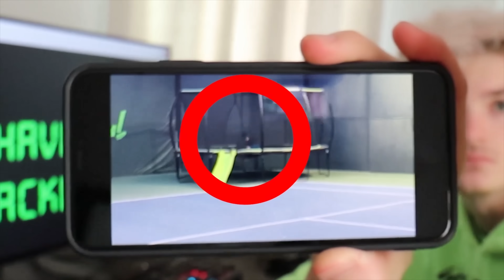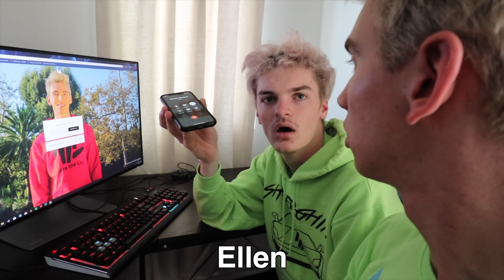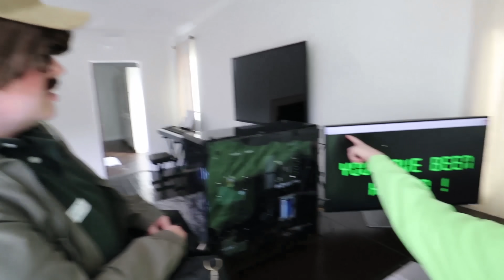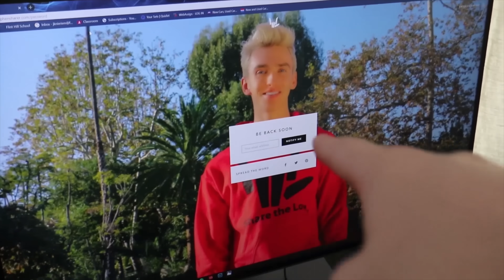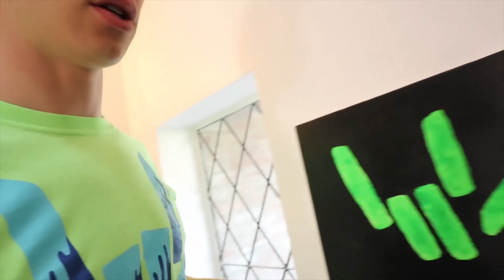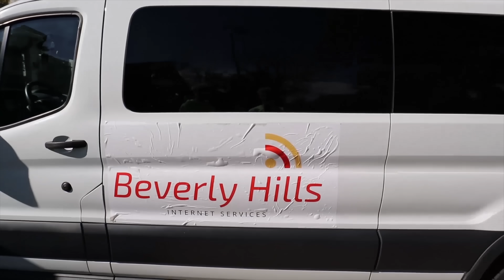MYSTERY NEIGHBOR GOES UNDERCOVER to HACK SHARE THE LOVE MERCH STORE!! (Stephen Sharer Cries)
Today in Stephen Sharer new vlog Stephen and his best friend BFF and almost TWIN BROTHER John are on a mission to fix the SHARE THE LOVE MERCH WEBSITE after it got hacks by someone who may be the GAME MASTER, PROJECT ZORGO, or the PINK AND GREEN MASKED PERSON like the MYSTERY NEIGHBOR TWIN SISTER KAREN OR ELLEN. In this 2020 vlog, Stephen and John noticed that their website was down and they called the local internet provider who used their GADGET SWITCHES to try to repair the CELLULAR SERVICE. Stephen and John get suspicious when they see the handyman arrive in a SPY VAN who then proceeds to STEAL ALL OF THEIR DESIGNER BRAND NEW SECRET MERCH FILES FROM THEIR CENTRAL CONTROL PANEL!

In Stephen Sharer last vlog “TESTING WORLDS SPICIEST FOODS with BEST FRIEND TWIN! (Mystery Neighbor STOLE Sharer Fam Website)” Stephen and John were doing a $10,000 DOLLAR MONEY PRIZE SHARER FAM CHALLENGE to TEST VIRAL FOOD TRENDS such as DONT CHOOSE THE WRONG DRINK SPICY FOOD EDITION. Stephen and John are testing the WORLDS HOTTEST FOODS and HOT SAUCES to see who is LAST TO LEAVE the SHARER FAM HOUSE BACKYARD while eating food similar to HOT ONES WINGS that contain WORLDS HOTTEST PEPPER such as GHOST PEPPER, HABANERO PEPPER, CALIFORNIA REAPER and more. Just like Life with Brothers and SIS VS BRO, Stephen and John are testing spicy hot sauces similar to the CRUDE BROTHERS hot sauces because they must prepare for anything that the MYSTERY NEIGHBOR TWIN SISTERS ELLEN AND KAREN will PRANK STEPHEN SHARER with. In Stephen Sharer newest video, they realize that it was the MYSTERY NEIGHBOR TWIN SISTER ELLEN who hacked their files and STOLE ALL OF THEIR TOP SECRET AGENT SPY NINJA DATA INTEL INFORMATION.